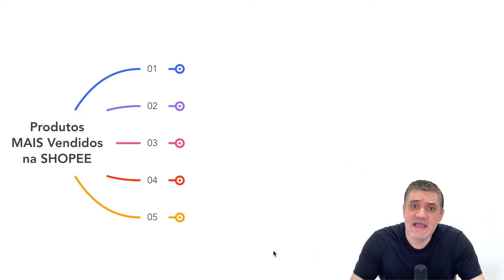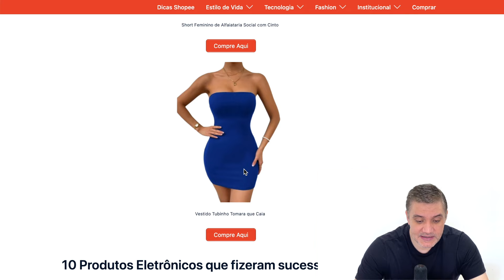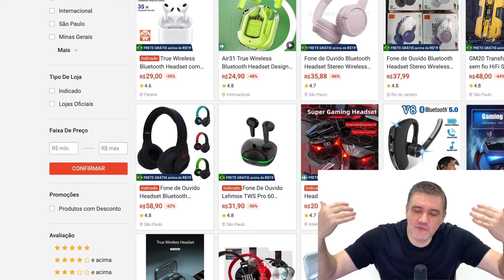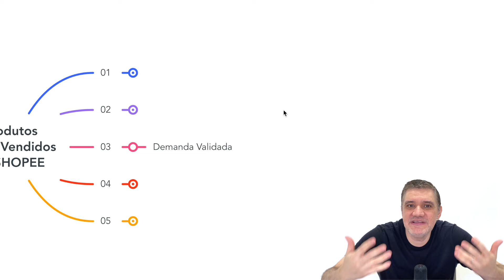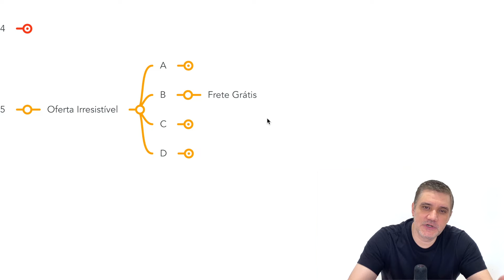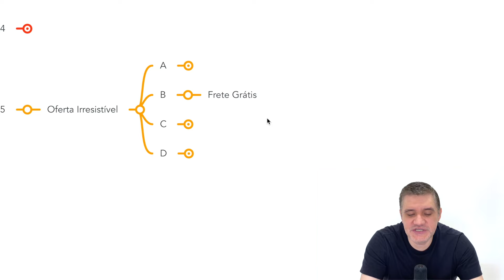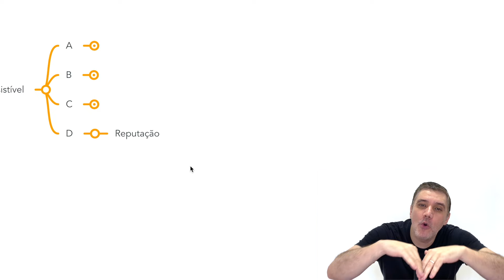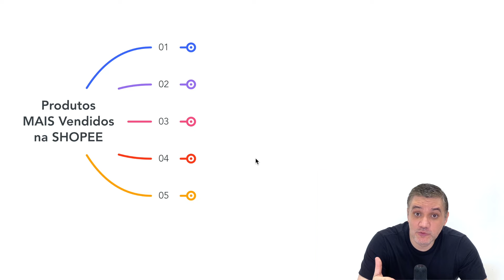[ATUALIZADO] Produtos MAIS VENDIDOS na Shopee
Melhores Produtos para Vender na Shopee

Curso Mapa da Shopee - Aprenda o Passo a Passo Completo, como Começar a Vender na Shopee DO ZERO - Método Atualizado a Prova de Erros

Neste vídeo, vamos falar sobre os produtos mais vendidos na Shopee e aqueles que podem ser ótimos para você também vender na plataforma. Se você está começando a vender na Shopee e ainda não sabe qual produto escolher, aqui encontrará algumas ideias de produtos mais vendidos na Shopee que fazem sucesso. E, caso já seja um vendedor e esteja buscando expandir seu catálogo, terá sugestões de produtos mais vendidos que podem incrementar suas vendas.

Começando com um dos principais tipos de produtos mais vendidos na Shopee: aqueles comprados de forma recorrente. Esse tipo de produto é adquirido várias vezes pelo mesmo cliente, o que aumenta sua chance de vendas constantes. Um exemplo são itens vendidos em kits, como meias, cuecas, camisetas básicas, e também produtos de beleza e suplementos. Esses produtos, pela necessidade de reposição, entram na lista dos produtos mais vendidos na Shopee.

Outro ponto é a própria Shopee que, mensalmente, divulga uma lista atualizada dos produtos mais vendidos na Shopee em diversas categorias. A plataforma mostra tendências e itens que fizeram sucesso recentemente. Por exemplo, produtos como calças, kits de meias, mochilas e eletrônicos, como fones de ouvido e relógios inteligentes, sempre se destacam entre os produtos mais vendidos na Shopee.

Para saber mais sobre o desempenho de um produto, você pode pesquisar diretamente na Shopee, verificar as avaliações e vendas dos vendedores que oferecem aquele item. Produtos com muitas avaliações e vendas são indicativos de alta demanda e, portanto, estão entre os produtos mais vendidos na Shopee.

Outro fator relevante para aumentar as vendas é o uso de preços promocionais. Produtos com um desconto visível na plataforma tendem a atrair mais consumidores e figuram entre os produtos mais vendidos na Shopee. Essa prática incentiva o cliente a agir rapidamente para não perder a oferta. Assim, é recomendável que você cadastre o preço original um pouco acima do preço final desejado, para que possa oferecer descontos reais sem prejudicar a estratégia de vendas.

Além disso, é essencial que sua oferta seja irresistível. Não basta apenas listar um produto entre os mais vendidos na Shopee; é preciso que o cliente perceba valor e vantagem na sua oferta. Uma oferta irresistível vai além de preço, incluindo vantagens como condições de pagamento, entrega rápida, e benefícios adicionais, tornando seu produto uma escolha atraente para o consumidor.

Estes são os produtos mais vendidos na Shopee e as práticas que você pode adotar para aumentar suas vendas.